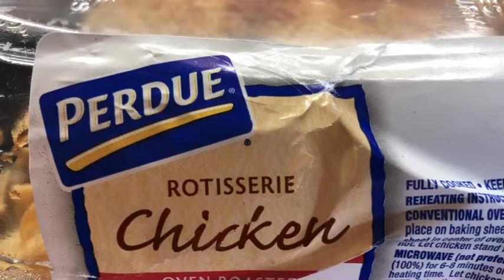Sandwiches Salvadoreños De Pollo Rostisado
Hola amigos, en esta ocacion vamos hacer Sandwiches De Pollo, como los que dan en los cumpleaños  Subscribite a mi canal para ver mas recetas caseras.